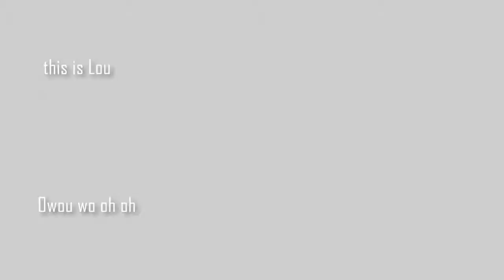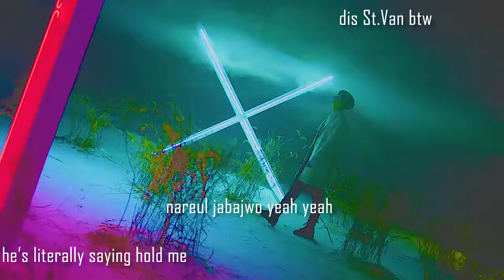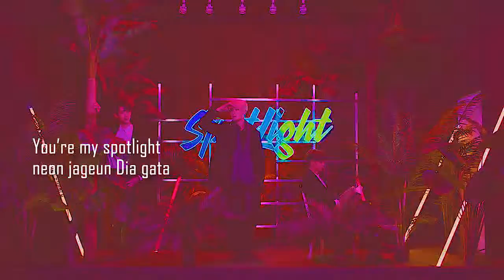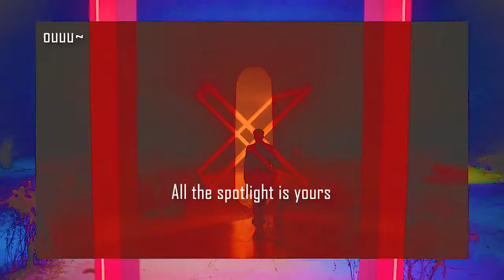VAV(브이에이브이) - SPOTLIGHT (FLYING LYRICS)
Literal, flying lyrics. Tell me if y'all want eng subs to this lol.
PLEASE SUPPORT VAV Y'ALLS. THEY ARE SO PRECIOUS AND THEY NEED MORE ATTENTION.